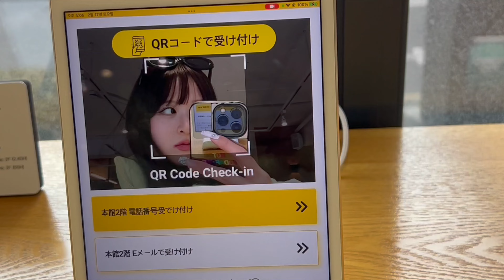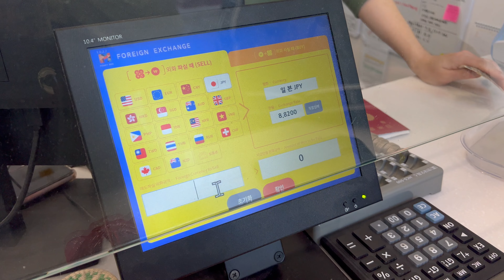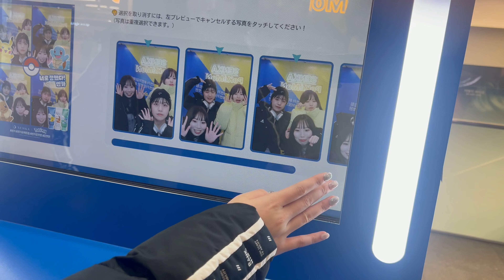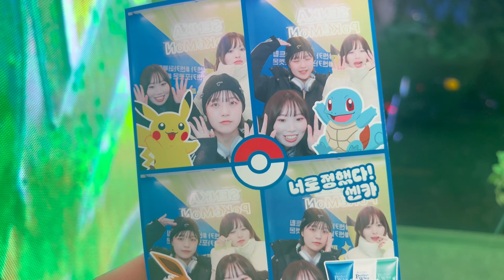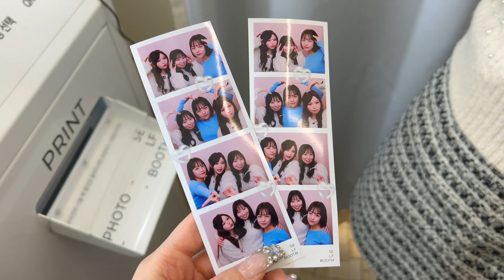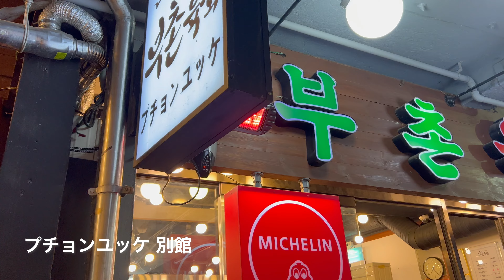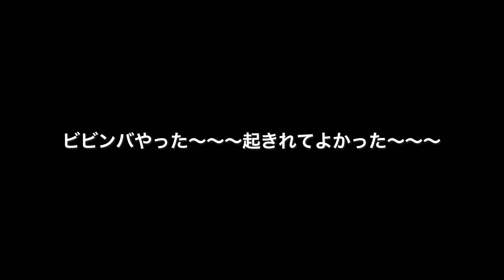【韓国vlog】2泊3日韓国旅行🇰🇷｜美容と食｜行くべきご飯屋さん｜肩ボトックス・肌管理｜韓国ヘアメイク｜2024年2月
2月の韓国vlogです！
今回は美容と食に全振り！買い物はしないぞ！
って気持ちやったけど
まあそんなことできるはずもなく！
けど控えめな買い物ではあるから
HAULは撮るか迷い中🐈‍⬛

透子とそねちゃんがいたら
自由にのびのび過ごせるからほんっまに
楽で楽しい。まじ助かる。
2人ともいつもありがと！

もう行きたいな韓国🐈‍⬛💞

Music /

ED:
・Free Music for Videos 👉 Music by Ally Brooke - Under The Tree